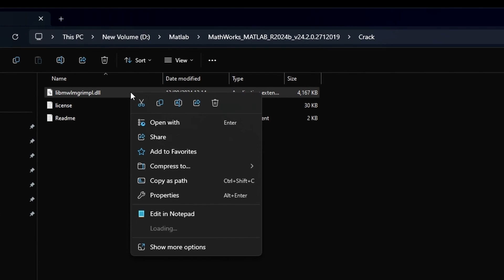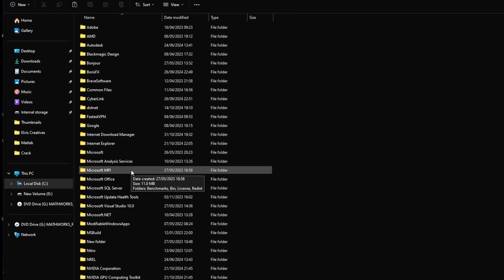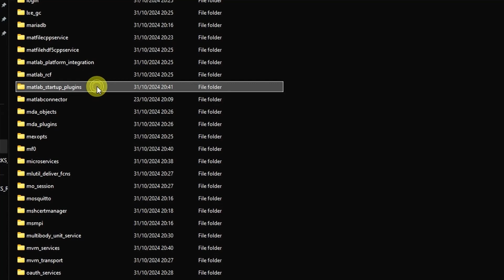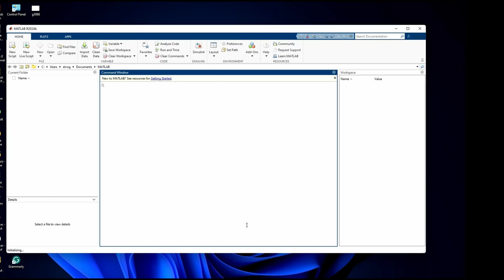How to Fix MATLAB 2024b License Manager Error -8 | Quick & Easy Solution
Welcome to Elvis Creatives! In today’s tutorial, we’ll tackle the License Manager Error -8 in MATLAB 2024b. If you’re receiving this error when launching MATLAB, this video will walk you through a simple solution that gets you up and running in no time.

In this video, you’ll learn:

How to locate and copy the required .dll file
Step-by-step navigation to the correct installation directory
How to paste and replace files to resolve the error
Tips on preventing similar errors in future installations
Make sure to check out my MATLAB 2024b installation guide for additional setup support.

Got questions? Leave them in the comments, and I’ll respond promptly.